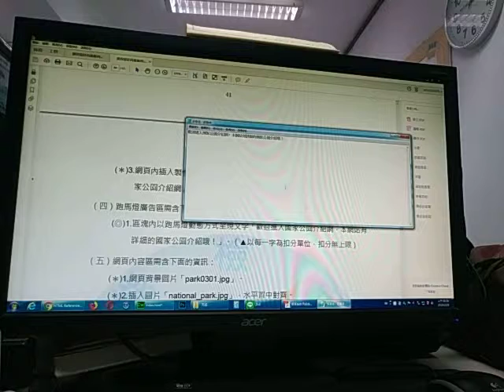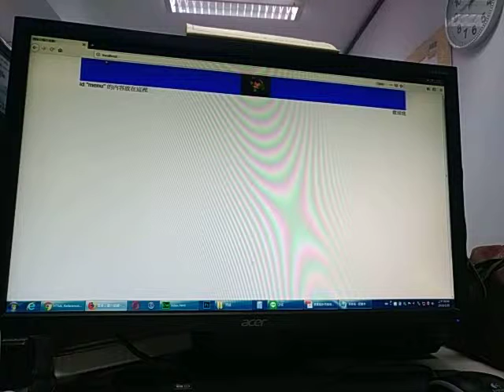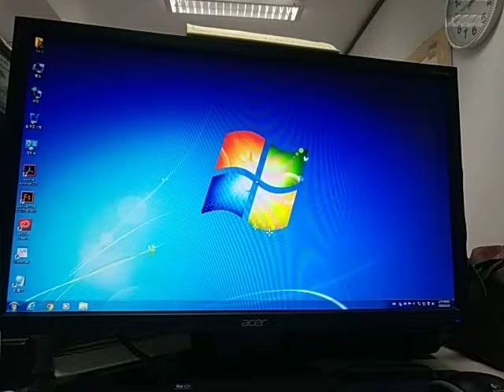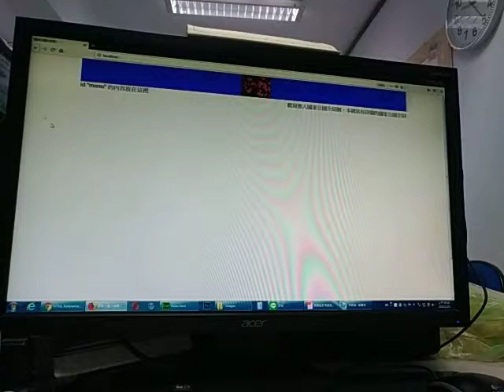V 20190225 085737 vHDR On DW0225A01 林柯P學3C Dreamweaver HTML+CSS ( Lin-Ko-P & 3C )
DW0225A01 林柯P學3C Dreamweaver HTML+CSS ( Lin-Ko-P & 3C )